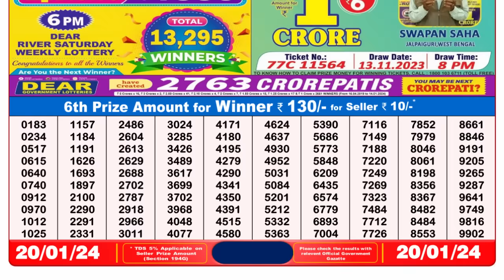🔴 Lottery Sambad Live 08:00pm 20/01/24 Evening Nagaland State Dear Lottery Result Pdf Download